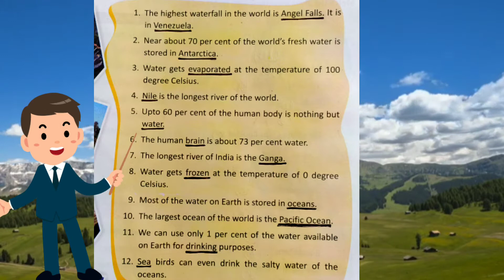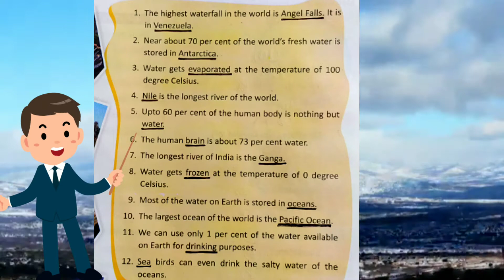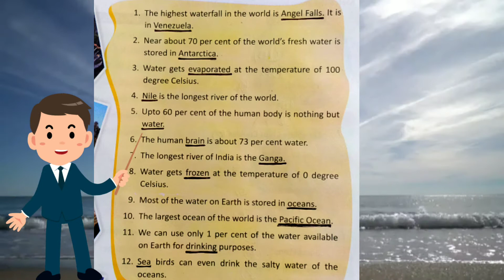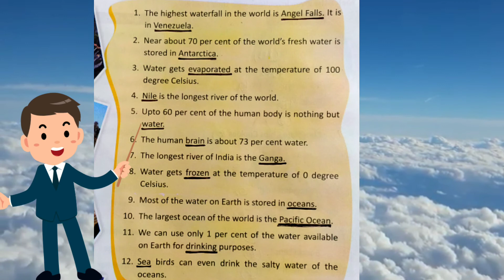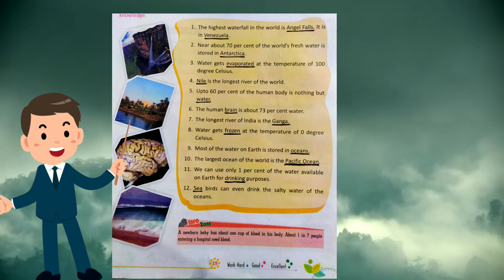4. GK WORLD Chapter 15 Watery Facts | Dynamic Tutorial